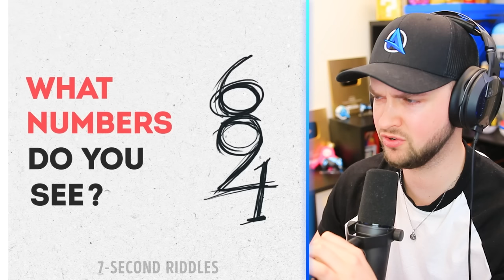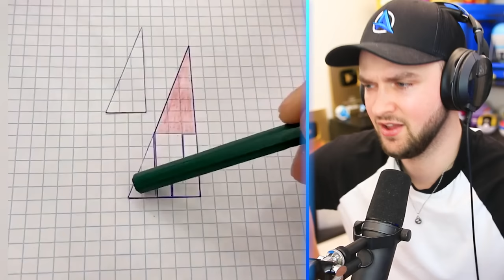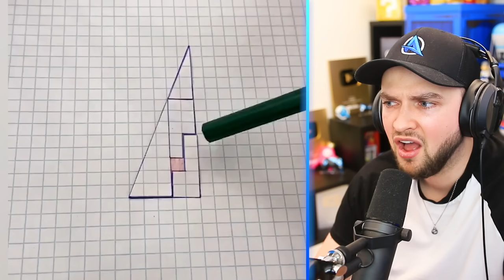World's *CRAZIEST* Optical Illusions! (Mind Tricks)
- MoreAli-A